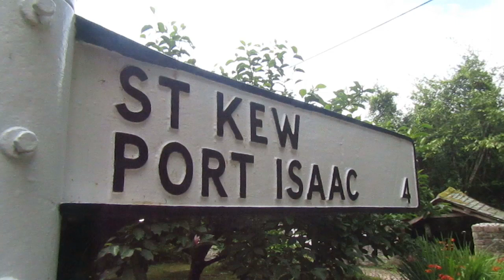St Kew, Cornwall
St Kew, or Lanndohow to give it its Cornish name, is a small village and parish in North Cornwall, UK. It is at the bottom of a valley and is around 4 miles from Wadebridge.
St Kew is one of the oldest villages in Cornwall and was mentioned before any other place in Cornwall, having been mentioned in the 'Life of St Samson'. Today, all this remote village consists of is a pub (reputed to be haunted), a 15th century church and a few houses. There is also a holy well in the garden of the old vicarage.
Recently, the church at St Kew was used as a filming location in the Fishermans Friends film. The church is also associated with the actual Fishermans Friends band as it is where they sang and recorded some of their songs, and it appears in one of their music videos.
The parish of St Kew is bordered by the parishes of St Endellion, St Teath, St Tudy, St Mabyn, Egloshayle, and St Minver Highlands.